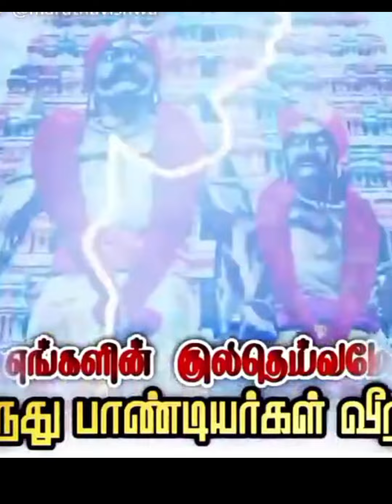மாமன்னர் மருது பாண்டியர் வரலாறு